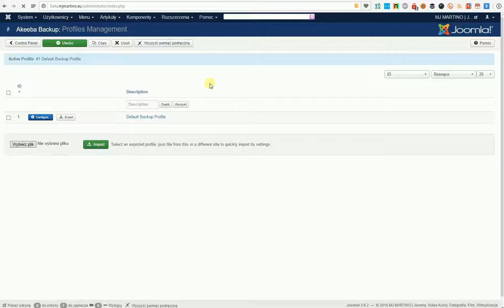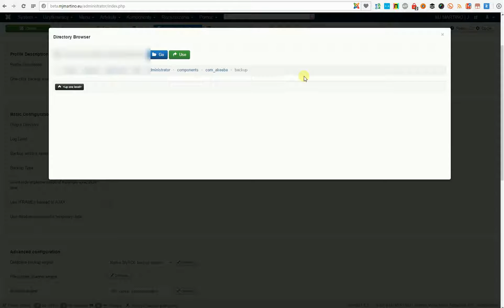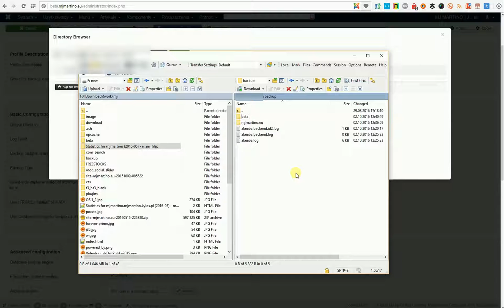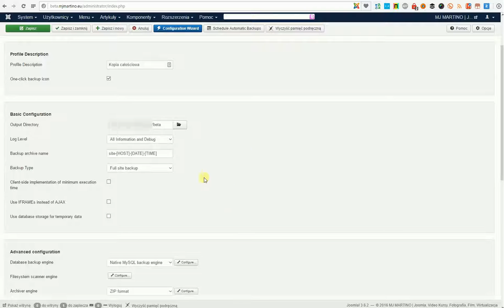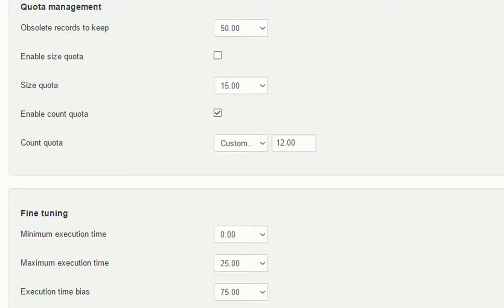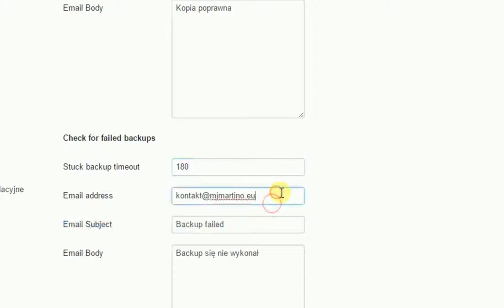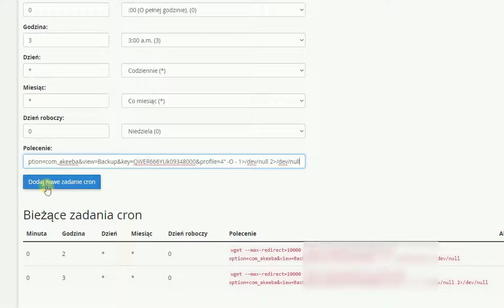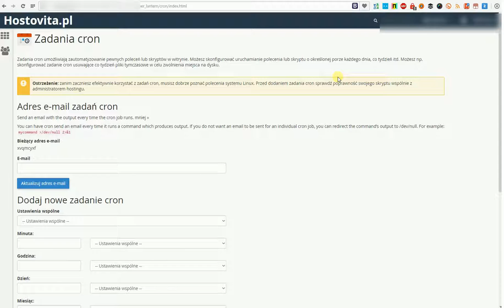Automatyczny Backup Akeeba Backup Core - JOOMLA TO PROSTE #10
UWAGA! Nowy kanał poświęcony tylko Joomla znajdziesz tutaj Jak utworzyć automatyczny backup dzięki darmowej wersji Akeeba Backup core w JOOMLA

Na video kursie skonfigurujemy odpowiednio Akeeba Backup Core i dodamy zadanie do crona aby cyklicznie wykonywał się backup naszej całej strony bądź tylko bazy danych SQL.

Zadanie nie jest zbyt skomplikowane więc każdy będzie mógł sobie zabezpieczyć stronę swoim backupem.

Jest to kolejny przykład że Joomla jest przyjazna i prosta w obsłudze nawet przy skompilowanych operacjach.

Naucz się więcej w szkole Joomla Guru!

Joomla to proste to cykl darmowych video kursów (poradników) ,gdzię przedstawiać wam będę przydatne pluginy, moduły, komponenty z ich konfiguracją
tak abyście mogli używać ich w procesie budowania strony opartej o Joomla.